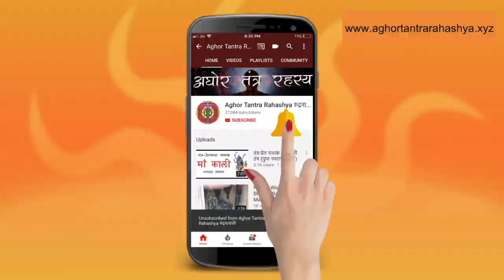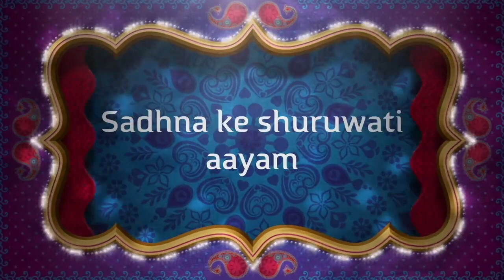9 दिन में माँ दुर्गा की अनुभूति करें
एक ऐसा मंत्र जिससे आपको भगवती के आस पास होने की अनुभूति होती है।
Alakh Aadesh!